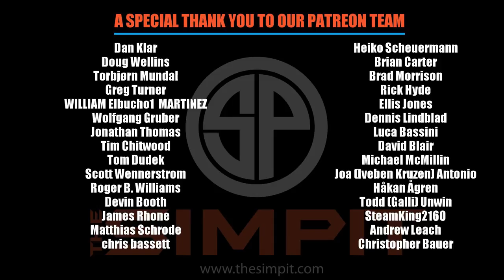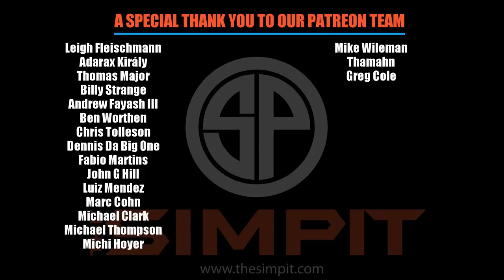AC Competizione - Mercedes Replay - Nurburgring GP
Perhaps the most anticipated sim racing title of the years Assetto Corsa Competizione.  Today is the first release of the new title in the companies roll out of its driving experience over the next 6 months.

This is replay footage of The Mercedes AMG being driven by one of the AI drivers at Nurburgring GP.